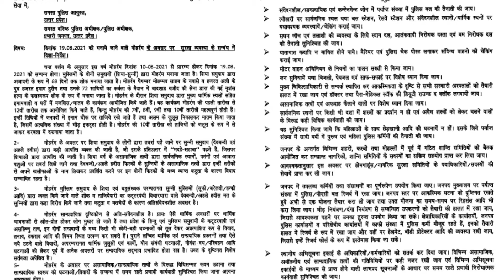डीजीपी की मुहर्रम गाइडलाइन्स पर मौलाना कल्बे जव्वाद साहब का बयान